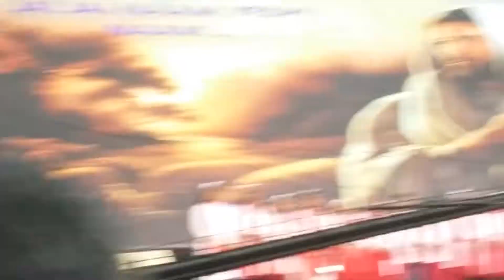St. John's school program